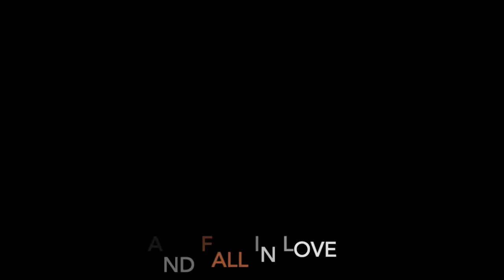15 Scribner Ave Norwalk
Beautiful Turnkey Cape centrally located close to everything Norwalk has to offer.